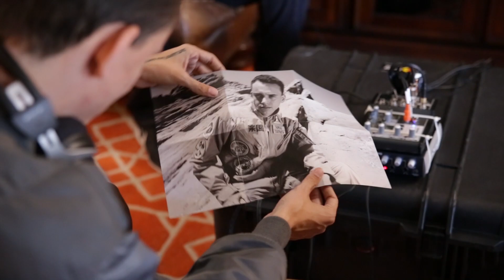Logic's Incredible Journey Day 3 - Phoenix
A behind-the-scenes look at the Logic's installment of Logic's Incredible Journey filmed in Phoenix meeting with fans.